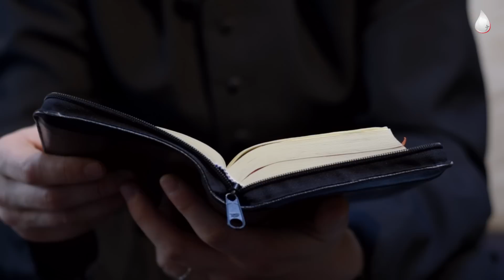Do ostatniej kropli. Odcinek 7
Odcinek 7 internetowych rekolekcji wielkopostnych: "Do ostatniej kropli", głoszonych przez ks. Marcina Borynia duszpasterza wspólnoty Zarażę Cię Bogiem.

W nagraniu wykorzystano utwory zespołu dont panic - "24hours" i "Baltimore"